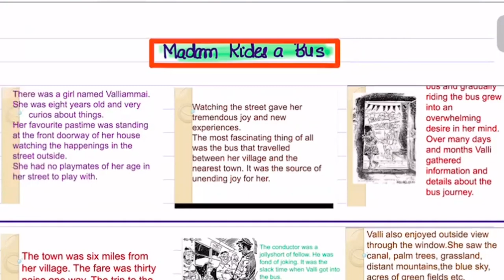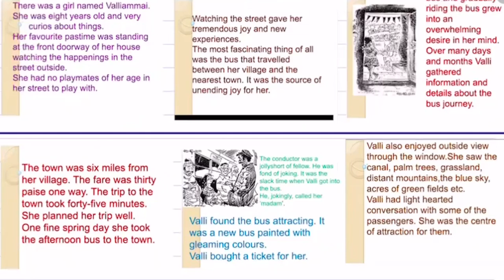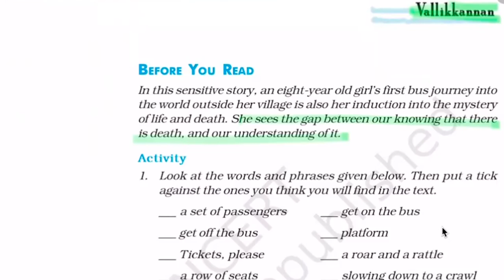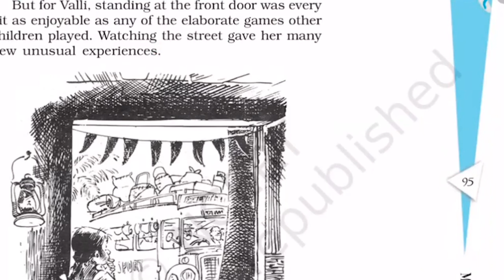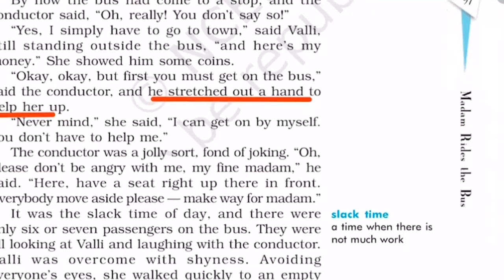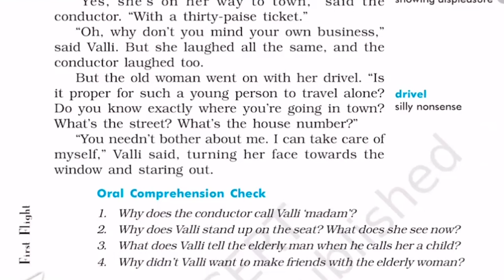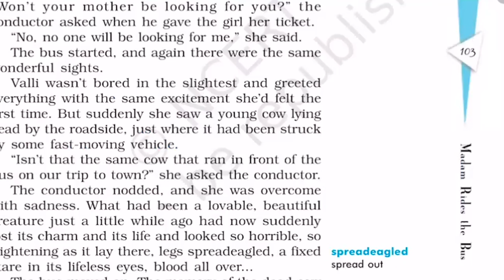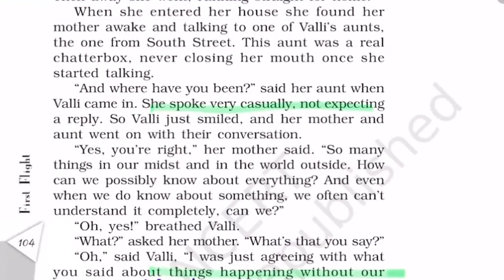CLASS 10||ENGLISH||FIRST FLIGHT||MADAM RIDES THE BUS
➡️Welcome back
➡️In this video, you will learn the chapter ‘Madam Rides A Bus’ from First Flight.
✅The video first summarises the chapter, then line by line explanation has been provided for easy understanding along with important questions.